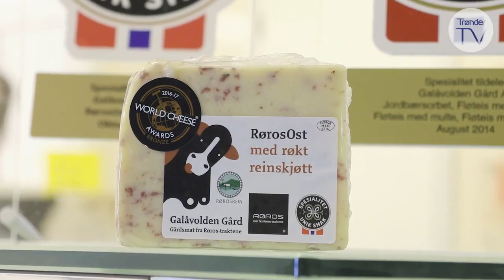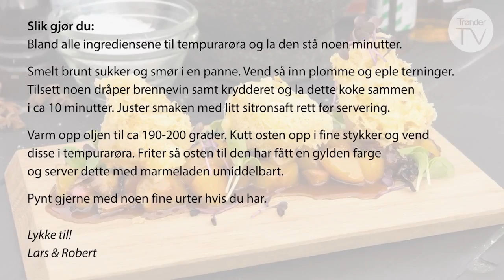Tempurafritert camembert med plomme og eplemarmelade - Røros (10)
De beste episodene fra 10 sesonger - Med ny introduksjon til hvert program av Lars Erik og Robert.
Robert starter programmet med utsikt mot Bergstaden Kirke. På kjøkkenet skal det friteres lokal fjellost.
Reporter Jens Einar Aune besøker Ingulf Galåen hos Galåvolden Gård for å høre mer om dagens råvare.